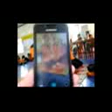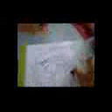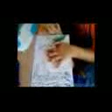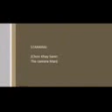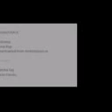Copy of Wesak Day: The Movie @ Wat Panacinaram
The first long video on chookhaysenn YouTube. Watch now!